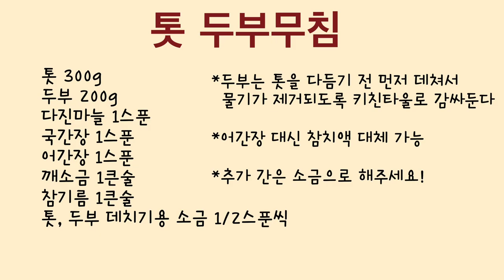톳두부무침 만드는법 간단하게! 톳 손질법도 알려드릴게요! 고소담백 톳나물무침 요리해요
이번 레시피는 ”톳두부무침“입니다.